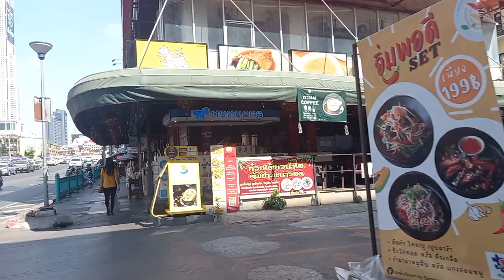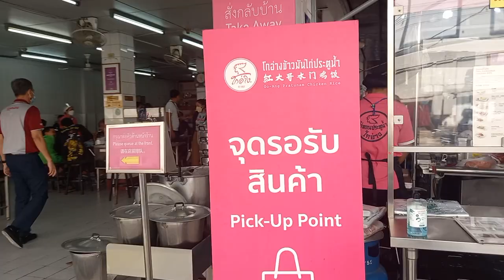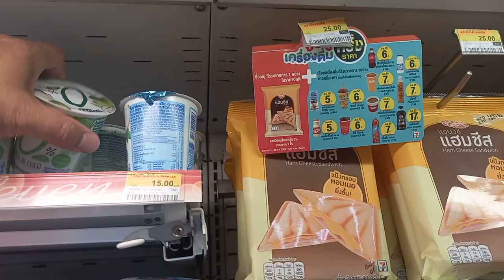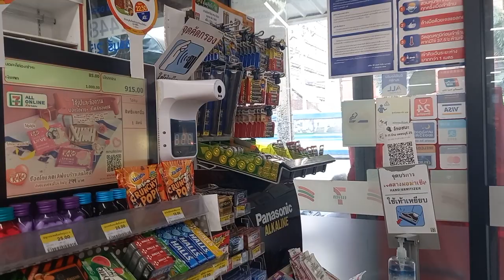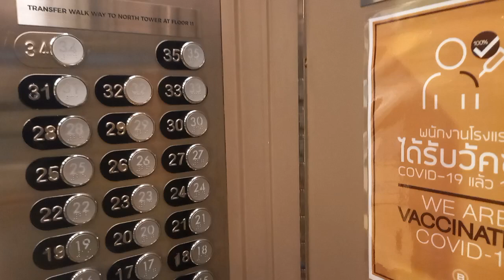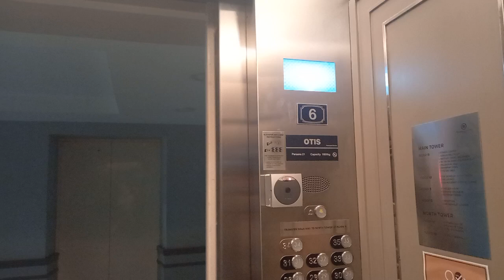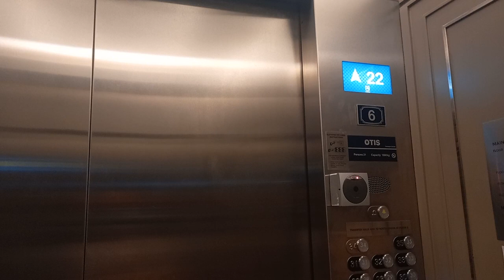Morning in Bangkok, Thailand